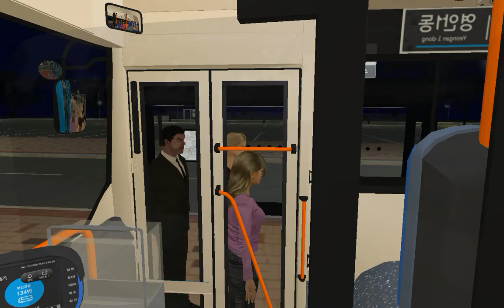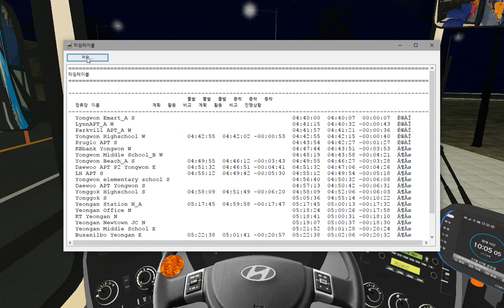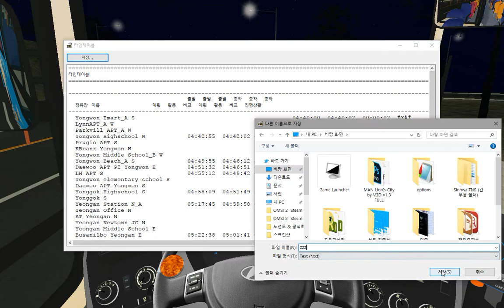OMSI2 [NamCheon Namdo] 부산교통 134번 영안테니스장 방면 운행영상